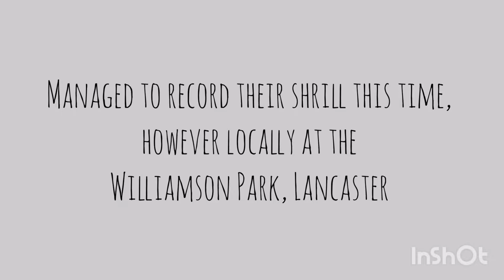Great Spotted Woodpecker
Great Spotted Woodpecker are shy and often so illusive. They nest high in the trees, making them so hard to be seen.
Here I have mixed the still pictures id the bird from the Bruce Trail in Niagara Escarpment and the video from the Williamson Parm, Lancaster.